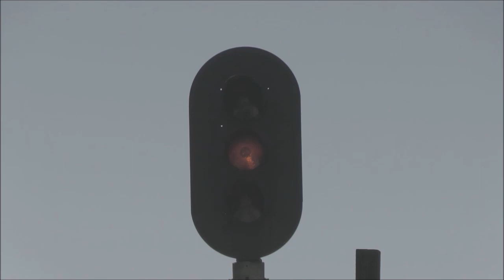(🚂🍑)-[HQ]-S4E3-FOREIGN-POWER: UP's-In-The-Clear-Cold-Blue-Day-©-2023.wmv-(🍑🚂)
(💎) – |"HELLO-MY-FELLOW-RAILFAN-FRIEND'S"|
Here we are set up at The Milepost 165G of Howell on a Nice Clear and COLD Blue Day awaiting the arrival of NS 29-F with UP Power. Listen Close on the radio as Mr Sellars Mentions About NS 29-F being The Hottest of Them All.